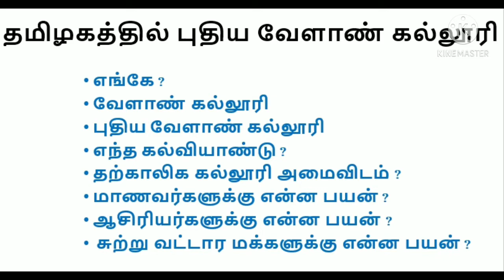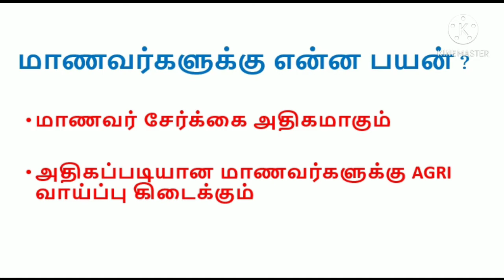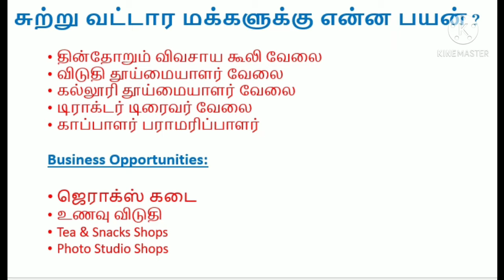தமிழ்நாடு அரசு புதிய வேளாண் கல்லூரி 2021-22 TN Government Order New Agri College Details | விளக்கம்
This video gives information about the Tamilnadu Government order for New Agriculture College details, location, academic year, college start year.